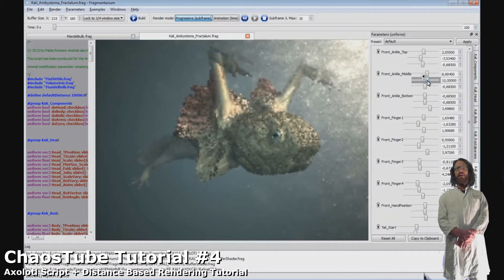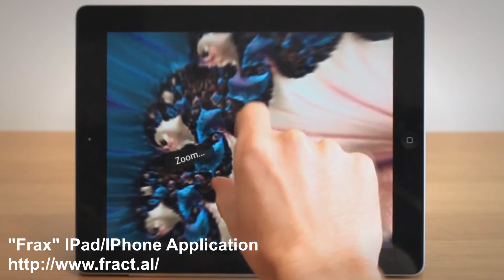chaosTube news #10 - Fractal Calendar - Fractal Symposium - 3d Printing - Frax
Since 2021 I Love Chaos took over, Chaos Theory, Art and Philosophy. Don't discredit Chaos.

ChaosTube News #10

- Fractalforums.com Calendar Presales:
chaosTube news #10 - Fractalforums.com Calendar #3 2014 - Fractal Art Symposium - 3d Printing - Frax

fractalforums.com is a thriving web-forum of enthusiastic fractal fanatics. beside finding the mandelbulb and the now famous mandelbox it is an active platform with new ideas worth spreading